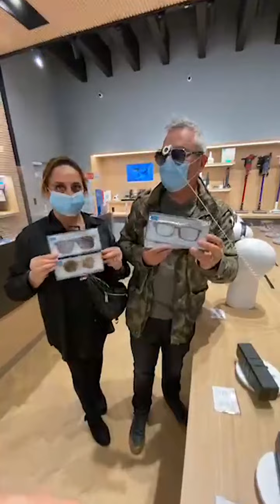DESDE MI COCINA CON LA NENÉ Y LIVE SHOPPING ANKERSTORE CHILE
Hoy salimos de shopping con la Nené y fuimos a conocer la tienda de @ankerstorechile en el Parque Arauco.